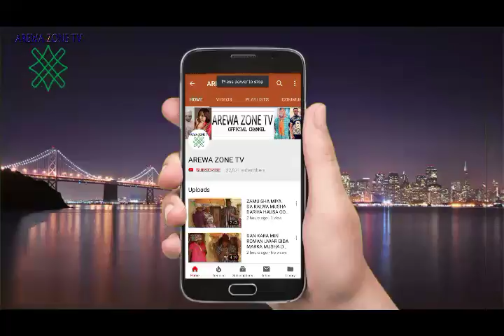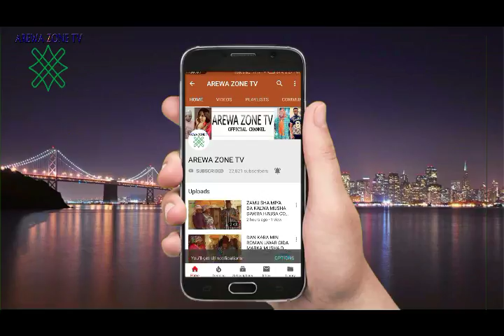NIFA NAN GABA MAKABARTA ZAN KOMA SIYEWA (MUSHA DARIYA COMEDY)